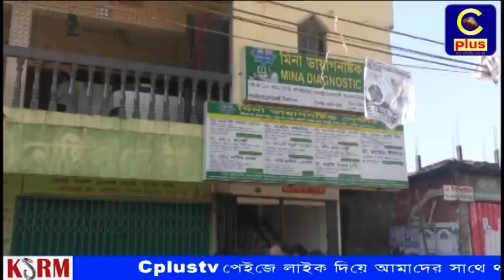ফটিকছড়িতে হাসপাতাল ও ডায়াগনস্টিক সেন্টারে ভ্রাম্যমান আদালতের অভিযান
ফটিকছড়িতে ৪ টি হাসপাতাল ও ডায়াগনস্টিক সেন্টারে ভ্রাম্যমান আদালত অভিযান পরিচালনা করেন। ৬ নভেম্বর উপজেলার পৌর সদর বিবিরহাট বাজারে এই অভিযান পরিচালনা করেন উপজেলা নির্বাহী অফিসার ও নির্বাহী ম্যাজিস্ট্রেট দীপক কুমার রায়।
অভিযানকালে নিয়ম বহির্ভূত ও ভূয়া স্বাক্ষরযুক্ত রিপোর্ট, পরীক্ষা-নিরীক্ষার অনিয়মসহ বিভিন্ন কারনে ৪টি প্রতিষ্টান থেকে মোট ১ লক্ষ ৪০ হাজার টাকা জরিমানা আদায় করা হয়েছে।  প্রতিষ্টানগুলো হচ্ছে স্কয়ার ক্লিনিক এন্ড ডায়াগনস্টিক সেন্টারকে ১০ হাজার টাকা, ফটিকছড়ি পপুলার ডায়াগনস্টিক সেন্টারকে ৫০ হাজার টাকা, মিনা ডায়াগনস্টিক সেন্টারের এক্স-রে রুম তালাবদ্ধ ও ৩০ হাজার টাকা, আল-নুর হাসপাতাল এন্ড ডায়াগনস্টিক সেন্টারের অপারেশন টিয়েটার (ওটি) তালাবদ্ধ ও ৫০ হাজার টাকা জরিমানা করা হয়।
অভিযানে ফটিকছড়ি ২০ শয্যা হাসপাতালের মেডিক্যাল অফিসার ডাক্তার শাহেদা আকতার ও ফটিকছড়ি থানা উপ-পরিদর্শক আরিফ হোসাইন সঙ্গীয় ফোর্স উপস্থিত ছিলেন।